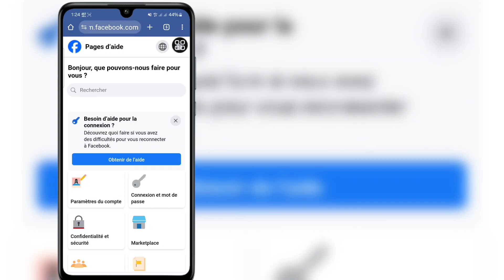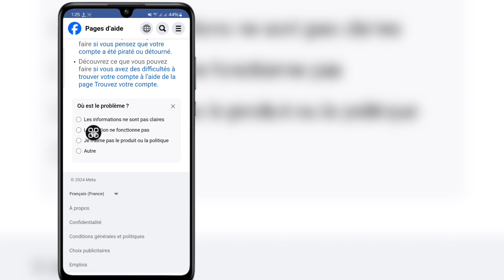Comment débloquer un compte Facebook (nouveau 2024) | Déverrouillage du compte Facebook en 2 minutes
Dans cette vidéo, je vais vous montrer comment débloquer un compte Facebook (nouveau 2024) |  Déverrouillage du compte Facebook en 2 minutes